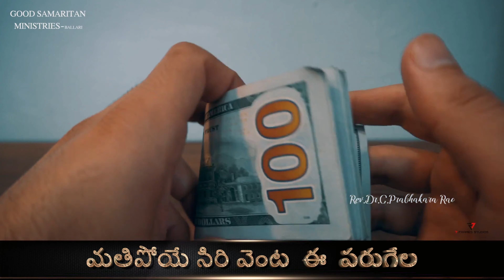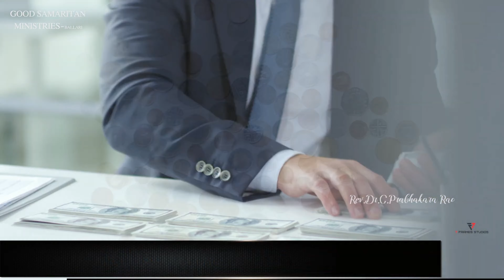Sunday Worship|| 17th Oct 2021 || Good Samaritan Ministries, Ballari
Rev Dr Challagali Prabhakara Rao
Good Samaritan Ministries,
Bellary